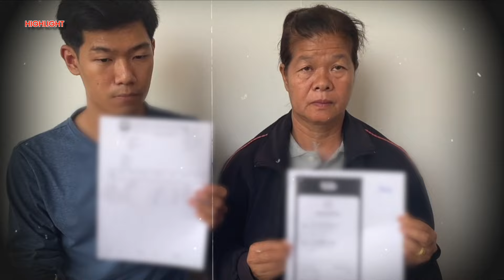แก๊งคอลเซ็นเตอร์ หลอกดูดเงิน-โอนเงิน เกลี้ยงบัญชี | เรื่องใหญ่รายวัน | สำนักข่าววันนิวส์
สามีเปลี่ยนไตติดเชื้อดับ ซ้ำแก๊งคอลเซ็นเตอร์หลอกเงินหมดตัว 2.5 ล้าน